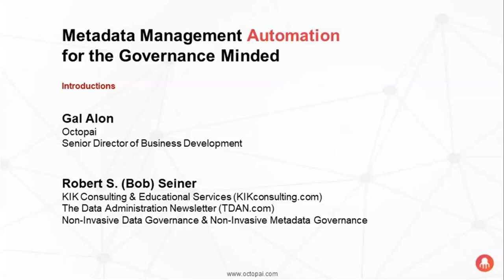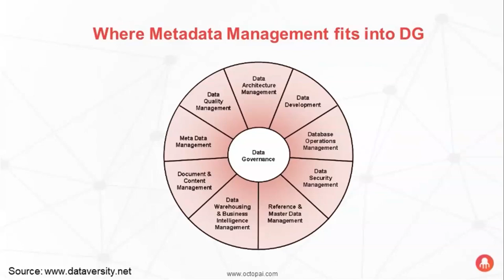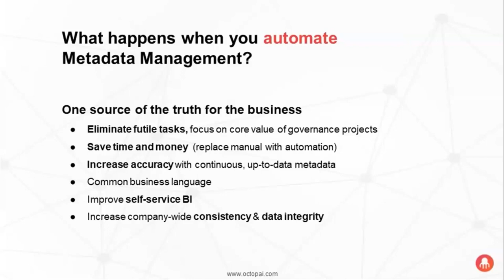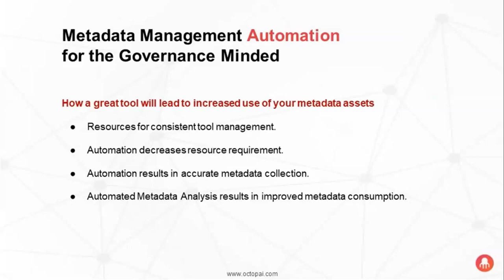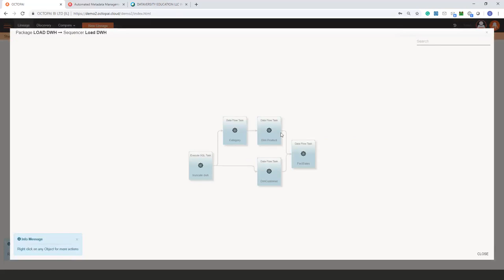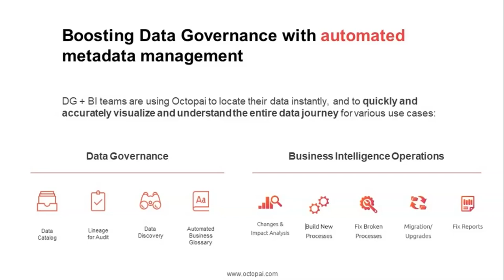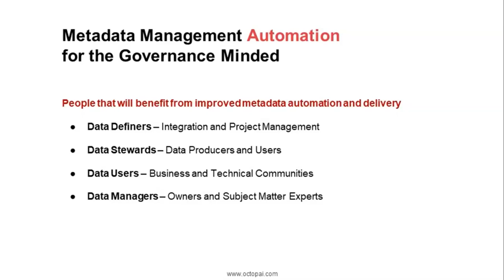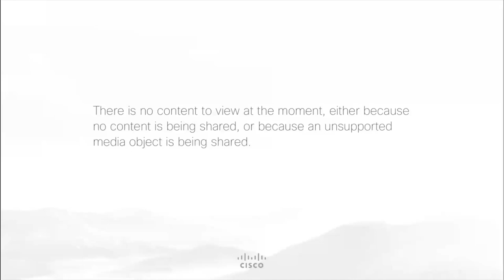Webinar: Metadata Management for the Governance-Minded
Bob Seiner and Gal Alon discuss the role Metadata Management plays in Data Governance. View more DATAVERSITY webinars